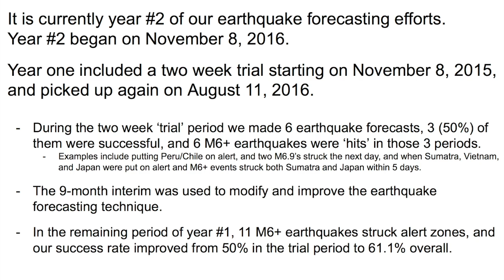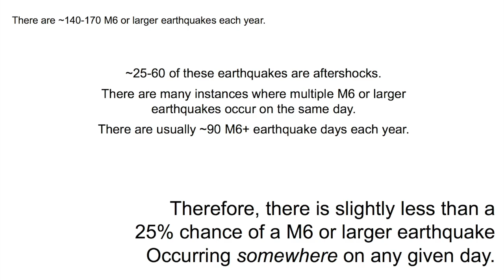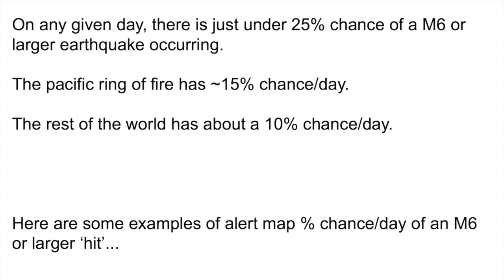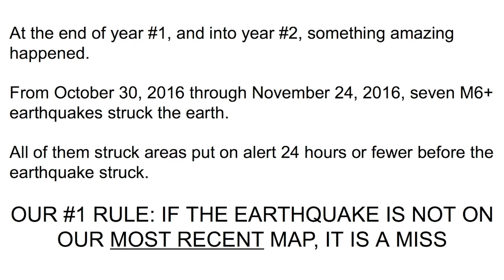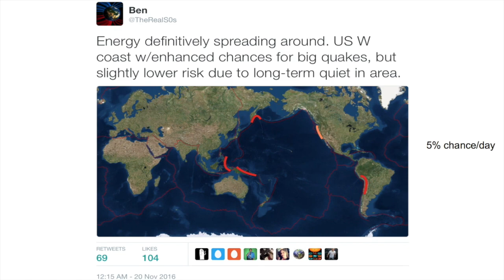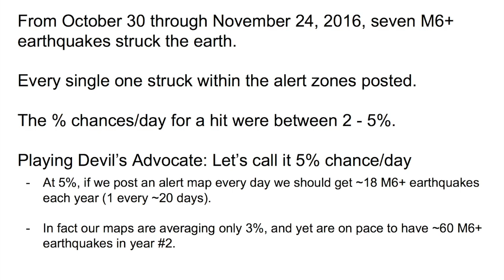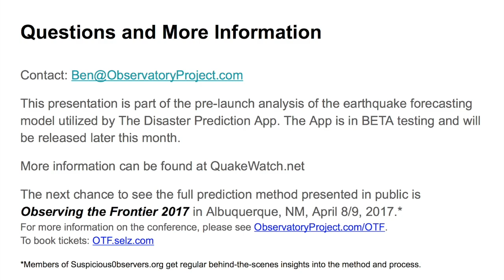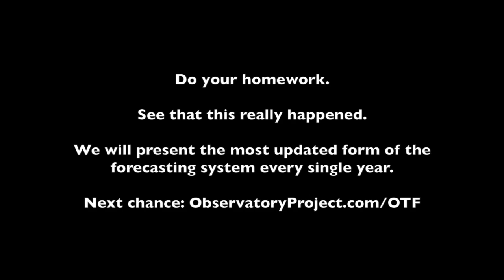Earthquake Forecasting Model Success (Powerpoint Version)